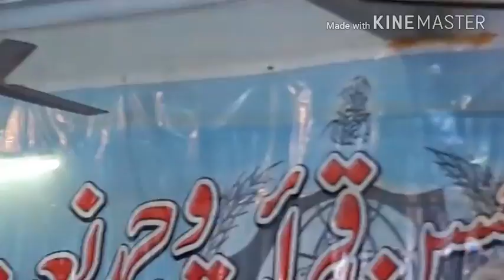Best Husn E Qirat Sweet Voice 5